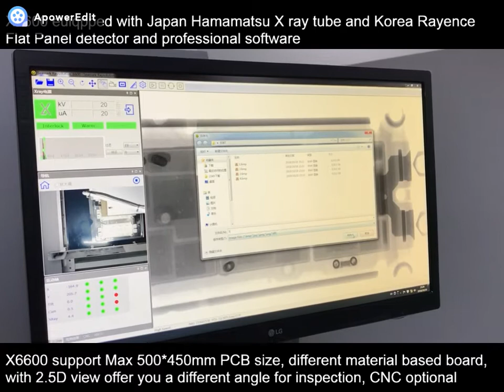IGBT Inspection performance by seamark X6600 X Ray inspection machine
Hi,

This is a sample test for seamark X6600 X ray machine inspect the IGBT module.